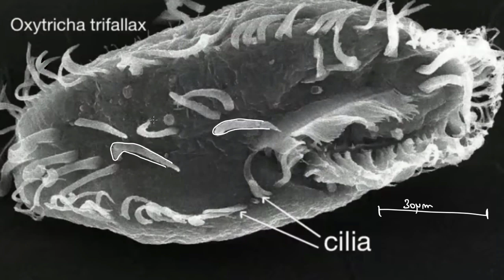Introductions aux cils cellulaires, au pseudopode et au flagelle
Découvrez les différentes structures qui permettent aux organismes unicellulaires de se déplacer : les pseudopodes, les cils cellulaires (ou cilia) et le flagelle